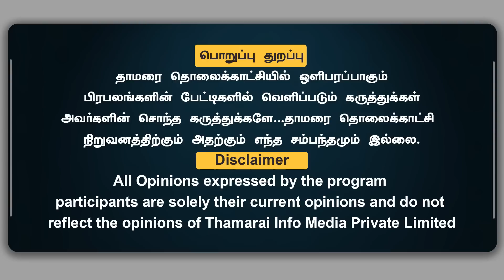2G வழக்கில் அபராதம் விதித்த நீதிமன்றம்; அடுத்தது கைது தான்...| Ilango Subramaniyan | Thamarai TV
2G வழக்கில் அபராதம் விதித்த நீதிமன்றம்; அடுத்தது கைது தான்...| Ilango Subramaniyan | Thamarai TV